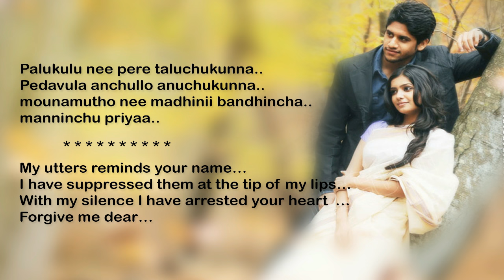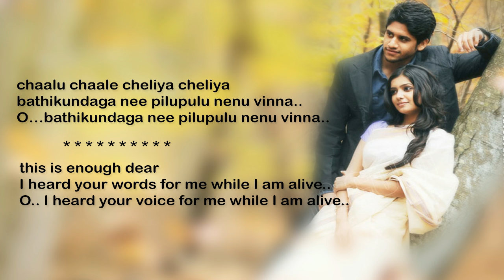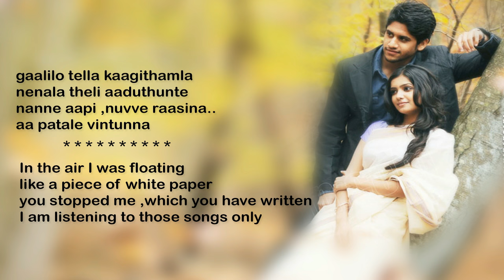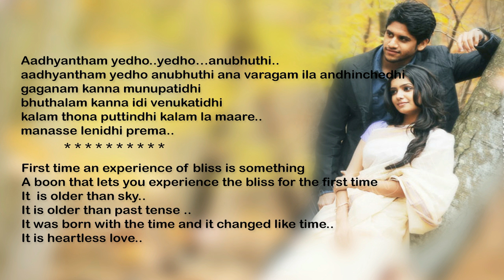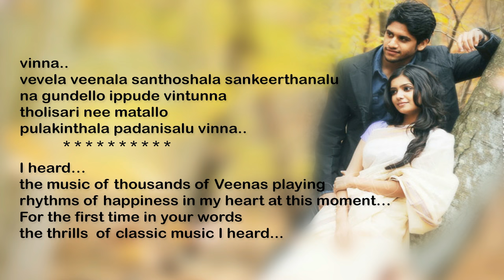Vintunnavaa song lyrical video with translation | ye maya chesavey